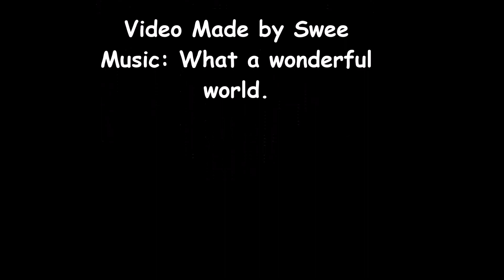Flight tour to see Mt Everest. April 2013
This was a life time experience trip to see Mt Everest as close as I can get. The flight is only an hour tour around the Himalayan Mt but it is so well worth it.